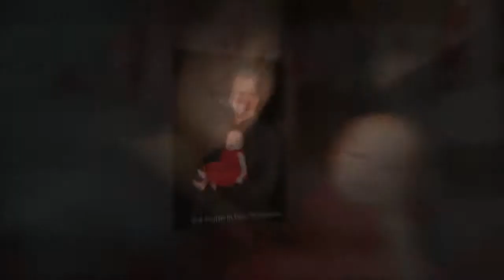Family Portrait Photography Huntington Beach | Baby Portraits Orange County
A Shutter in Time Photography are wedding photographers and portrait photographers in Huntington Beach, California.